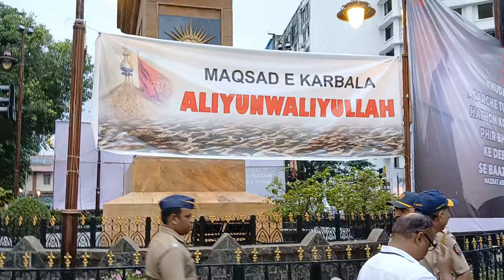Majgaon circle majlis 10 Muharram Mumbai # imam Husain # Mahe Moharram #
Majgaon circle majlis 10 Muharram Mumbai # imam Husain # Mahe Moharram # World Azadari Network #